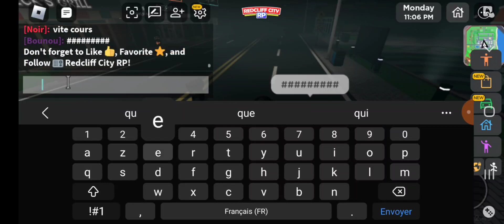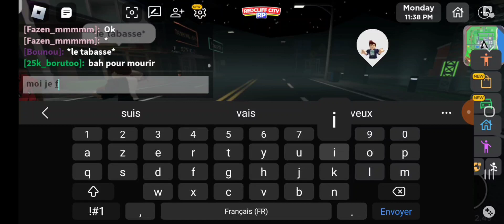mais qui est le tueurs du camping de redcliff city ? saison 1 - épisode 1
dans la série je vous présente hugo bono et yassin et moi et l'épisode 2 sortira le mardi
a 20h bye tout le monde